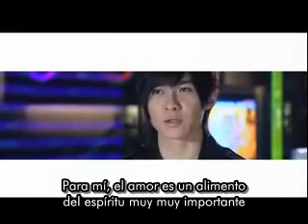"I use music to say I love you" cap 1 sub esp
"I use music to say I love you" o "Wo yong yin yue shuo ai ni" es un drama protagonizado por Danson Tang.
Decidimos subtitular este pequeño drama por su tamaño; sólo son 7 capítulos de 10 minutos.
Es el primero que hacemos así que pido comprensión si tiene algunos fallos, hicimos nuestro mejor esfuerzo.
En unos días más lo tendremos completo, nos estamos apurando :)
Gracias por sus comentarios y visitas

Chiwá :)